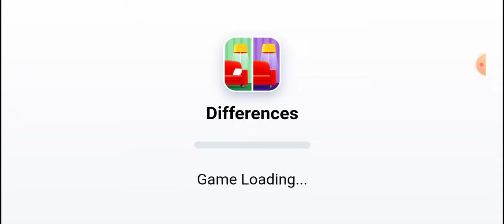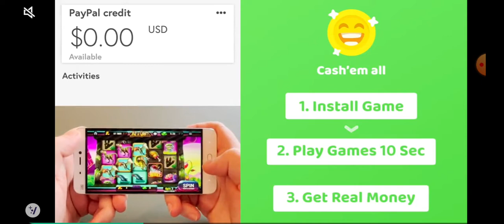PvZ 2 - Penny's Pursuit - Hot Seat #14